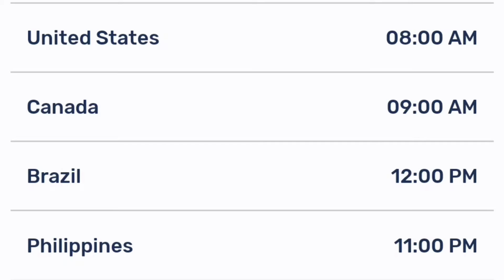Shiroi Suna no Aquatope Episode 6 Release Date And Time